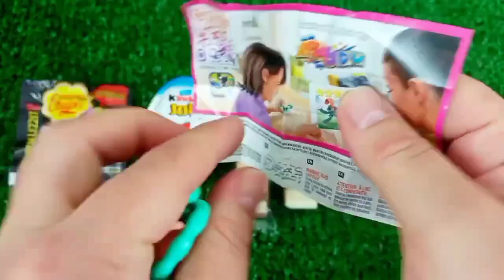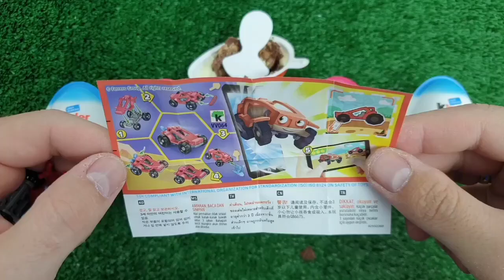7 Rainbow Satisfying Video, DIY How to make Rainbow Slime Candy Baby Shark Kinetic Sand Cutting